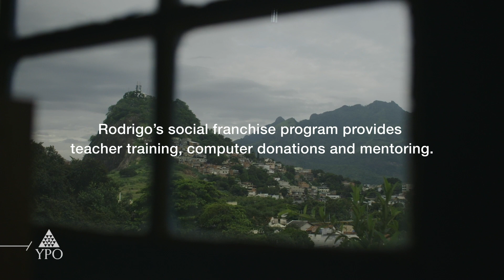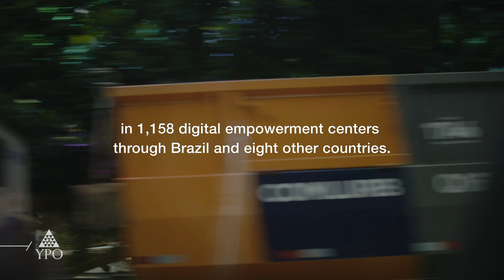Congratulations to Rodrigo Baggio, 2020 YPO Global Impact Award Winner!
Rodrigo Baggio, President and Founder of Recode, has been named the YPO Global Impact Award winner. Baggio created Recode 25 years ago to fight the digital divide. Recode has established a presence in nine countries with 1,150 centers of digital empowerment, impacting 1.7 million young individuals (14 to 29 years old) worldwide. to learn more